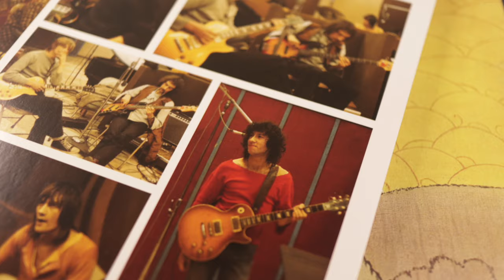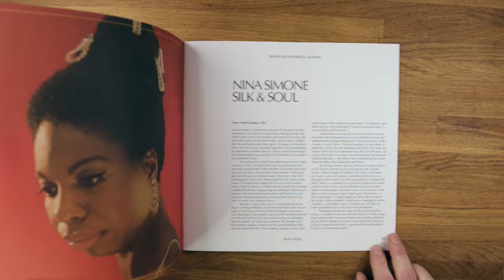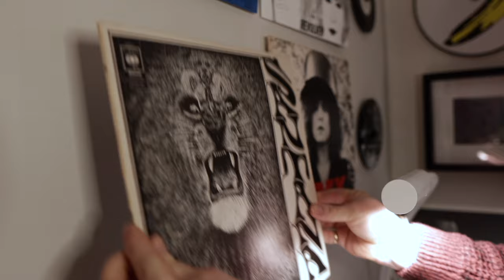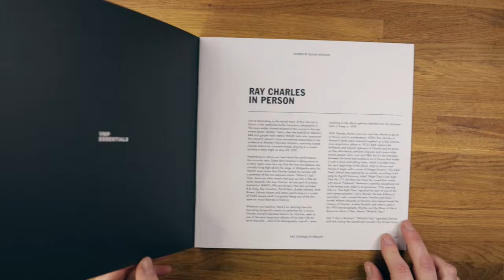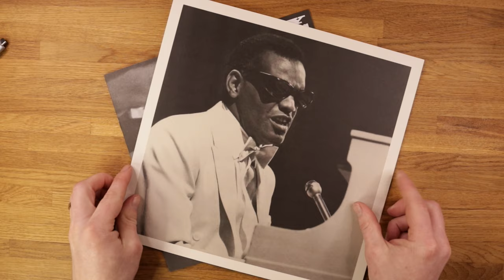Best Recent VMP Records? Fleetwood Mac Reissue Any Good? + VMP Classics Improved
Coving the best VMP (Vinyl Me, Please) releases of the last few months, including the popular reissue of Fleetwood Mac's self-titled 1975 classic. Does it sound any good? PLUS: a big improvement to the VMP Classics releases. Nine Simone - Silk & Soul has been a real highlight + Ray Charles In Person represents the best of his Atlantic years.